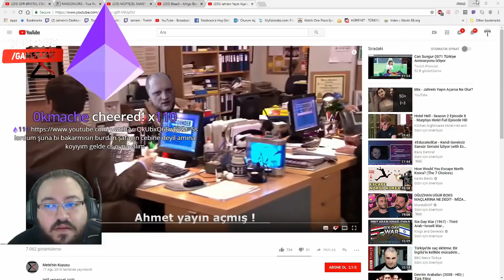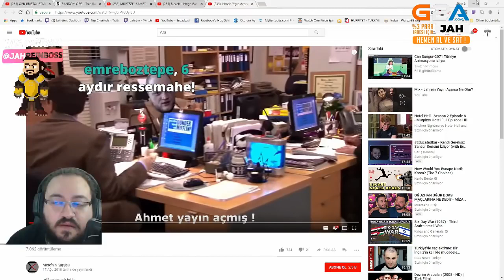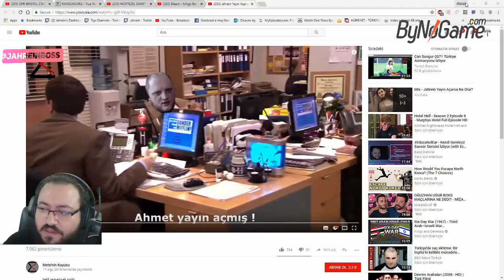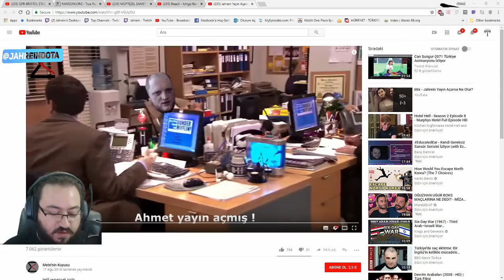Jahrein Witcher Dizisinde Ciri'nin Siyahi Olması Hakkında Konuşuyor